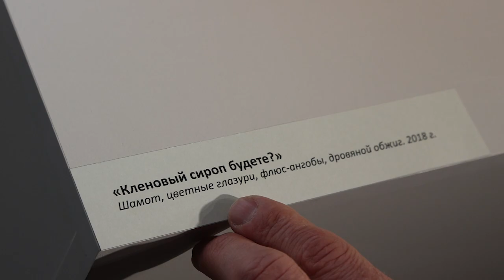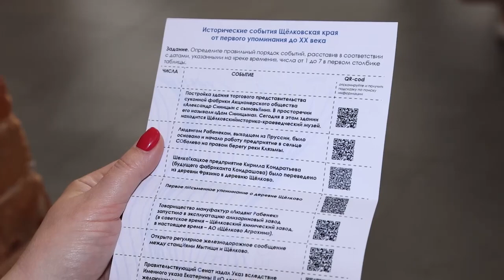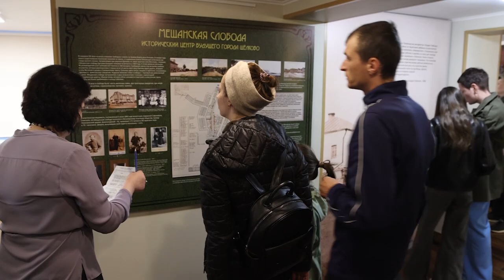В Щёлково прошла акция «Ночь музеев»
«Ночь музеев». Эта ежегодная культурная акция неизменно следует за Международным днём музеев, который отмечается 18 мая. В этом году Щёлковский историко-краеведческий музей проводил её на пороге больших перемен.